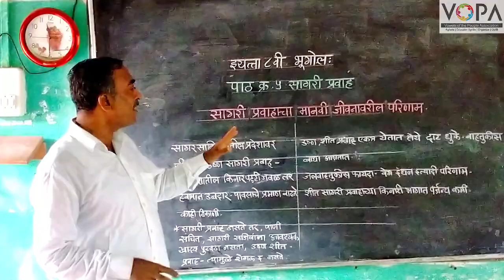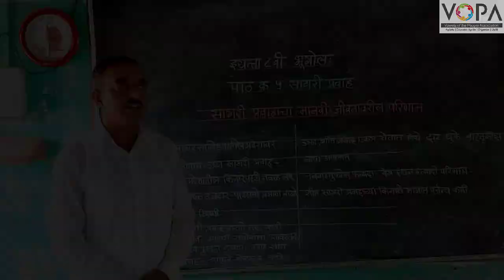8th | Geography | Chapter 5 | सागरी प्रवाह | V3 | V-School